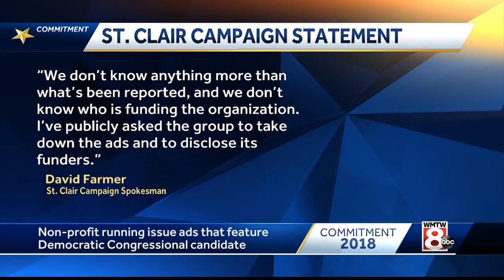Issue ads raise questions over campaign rules